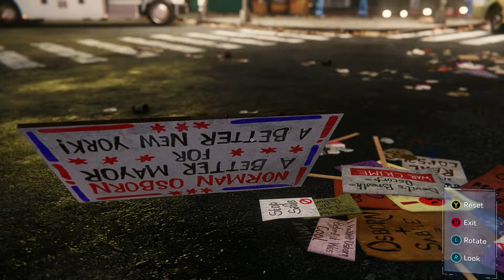Marvel Spider-Man Remastered 2022 - Full PC Long Gameplay [ Part - 09 ] (No Commentary )….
Hello and welcome back to my channel, Started Marvel Spider-Man Remastered 2022 - Full PC Gameplay [ Part - 09 ] in this game I will be covering main story along with whatever side quest I came across, so enjoy and subscribe to my channel and hit the bell icon for upcoming videos.

Peace
Cipher HX Gaming….
Freedom from boredom!!!